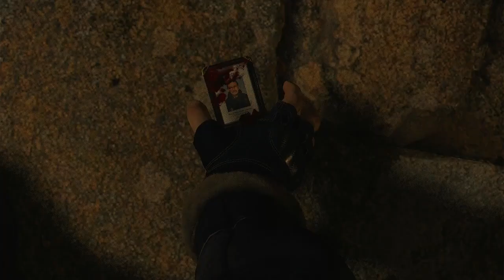Como Pegar a ARMA SECRETA de Resident Evil 4 Remake [ DEMO ] - Submetralhadora TMP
Neste vídeo iremos mostrar Como Pegar a ARMA SECRETA de Resident Evil 4 Remake [ DEMO ] - Submetralhadora TMP, dublado e legendado em português.
O jogo está INCRÍVEL!

Vídeo gameplay da demo do Resident Evil 4 Remake, chamada de Resident Evil 4 Chainsaw Demo.
Jogo será lançado para PC via Steam, PS4, PS5, Xbox Series X e Xbox Series S.

Essa demo do RE4 está dublada e legendada em Português PT-BR e eu joguei no PlayStation 4.